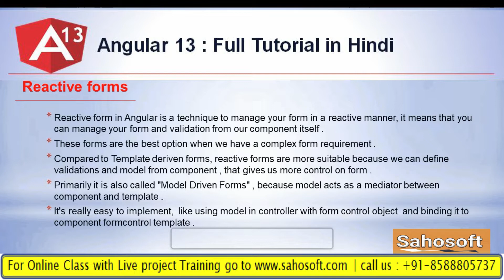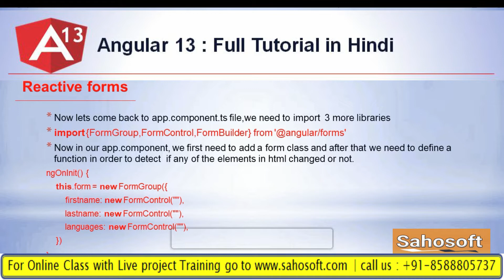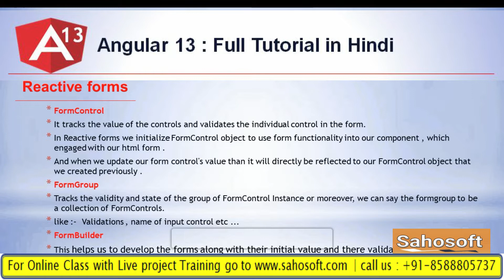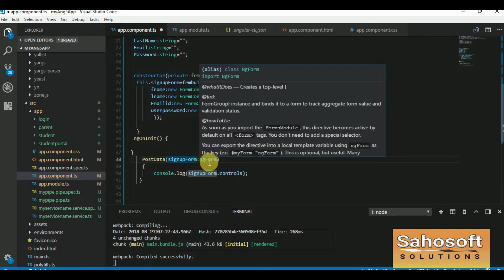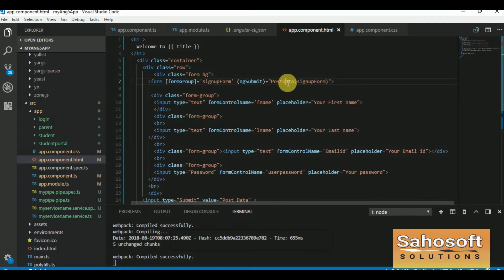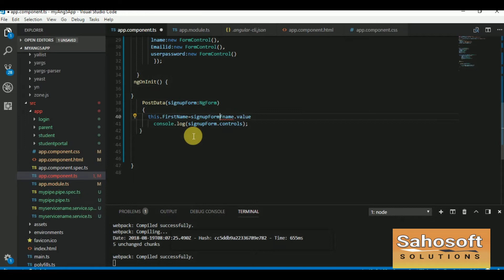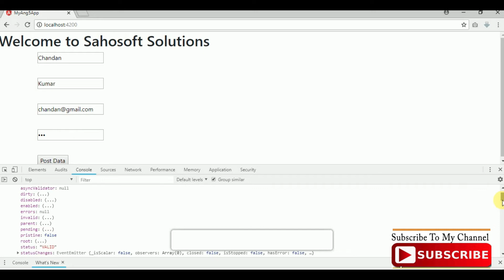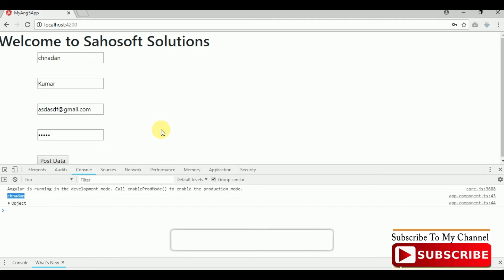Reactive Forms in Angular 13 : Angular 13 Tutorial in Hindi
Hello Friends,